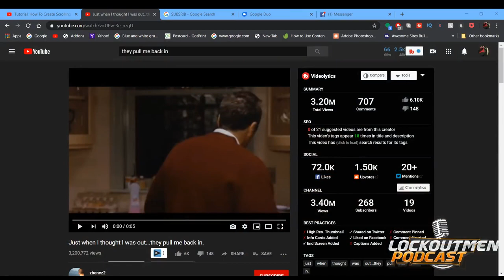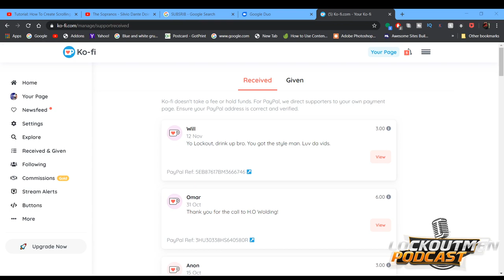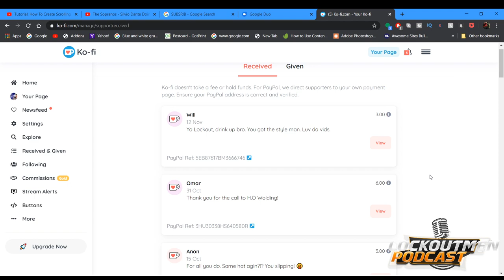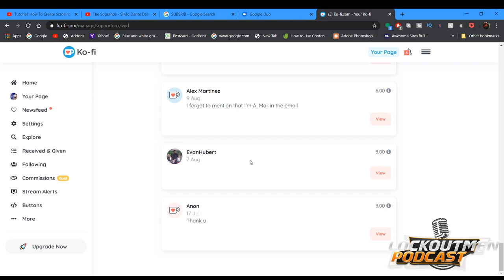What Have 2019 Been For You? | Lockoutmen Podcast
2019 an up and down year for me and the Trucking industry
Lets hope that 2020 is better happy holidays lom community!!